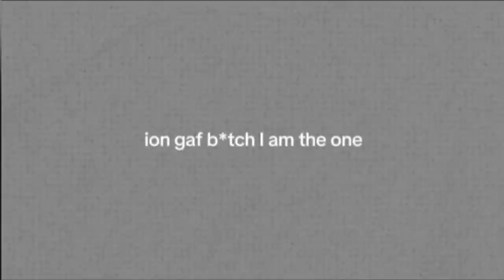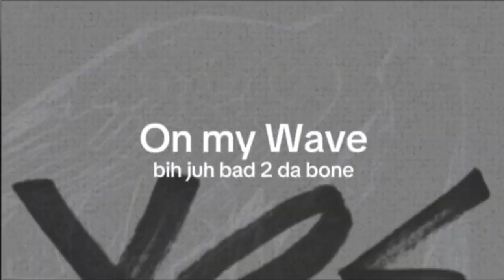VultureCaution - On My Wave (Official Lyric Video)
prod. @g6kzhsboss@g6kzhs

"On My Wave" - (OFFICIAL LYRIC VIDEO)

I OWN ALL RIGHTS TO THE VISUALS.

all visuals were created from editing apps on the app store.

🔽THE LYRICS FOR THE SONG🔽

g6k zhs that's on my way - on my wave, I got ngas that'll die for me - code for da game, yuh I got ngas lying on me that's on my name, yuh red blue yellow color bitch what do you want?, ngas out her totin' da gun nga just for fun, I'm totin' da gun I'm totin' da saber nga I feel like obi wan, yeah - I'm fucking his bitch - dis bitch boutta lost hol' on and now he got a grudge, shooting his stomach that bit go stupid hol' on - that nig boutta take sum tums, ion gaf bitch I am the one, I shoot dis bit dat lazer go straight through the dome like you is my son, h-he gotta go he don't got no gun, i-i had a bad ah hoe yeah a bad ah freak - bih-bih juh bad to da bone, bih-bih juh bad to da bone - on my wave - bitch juh bad to the bone.